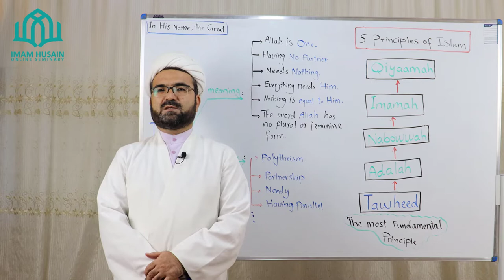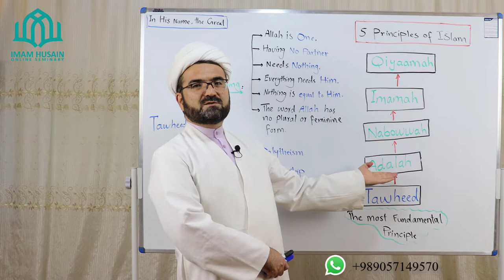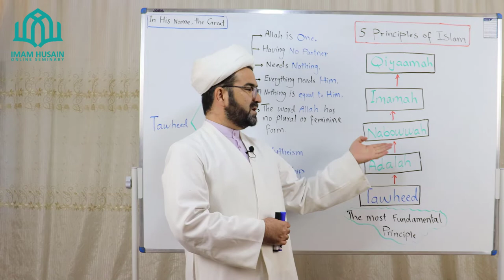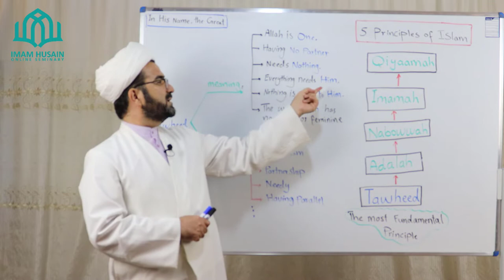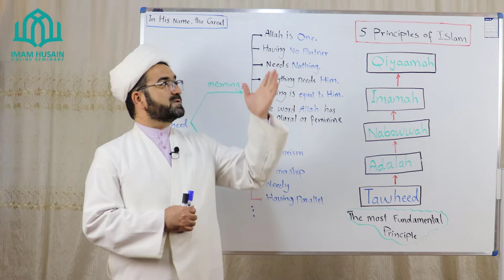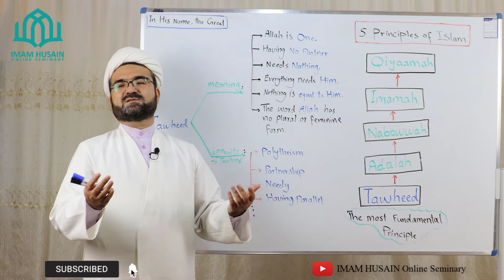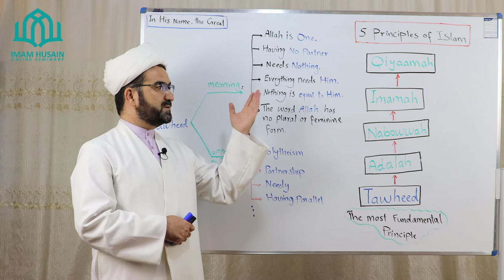Tawheed (Oneness of God) & The Relationship between the 5 principles of Islam_ Session 1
Tawheed means onesness of God, but there are many important points about it that you will cover in this session. So, watch the video till the end, and in case of having any questions or comments you can share with us.